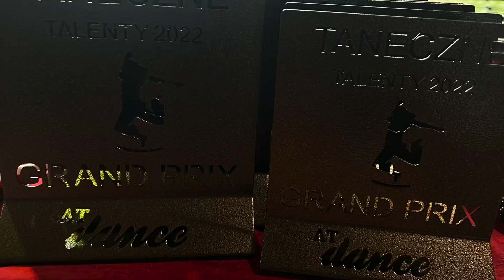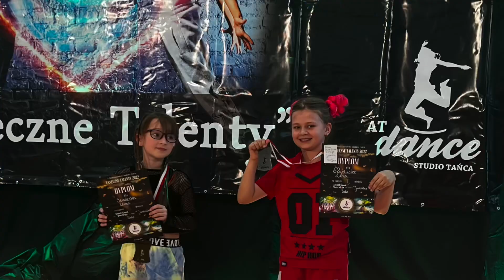Międzynarodowy Turniej Tańca „TANECZNE TALENTY” - Wolak Dance Studio/Fruciaki/Choreo. Karolina Wolak